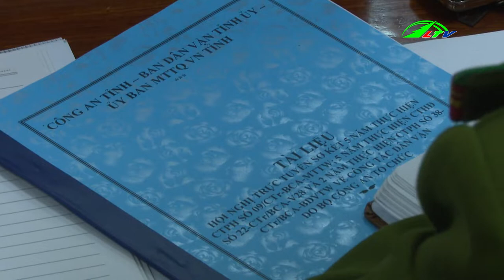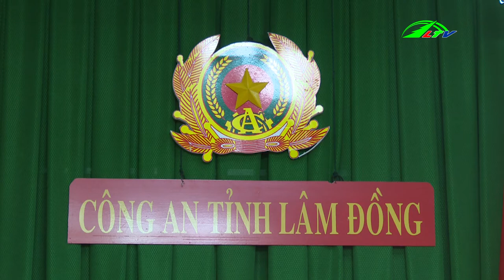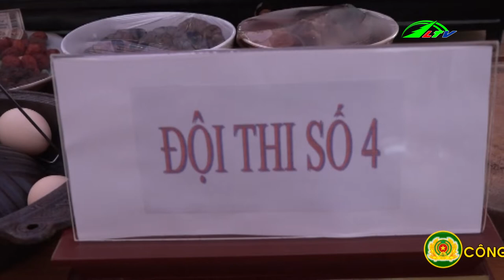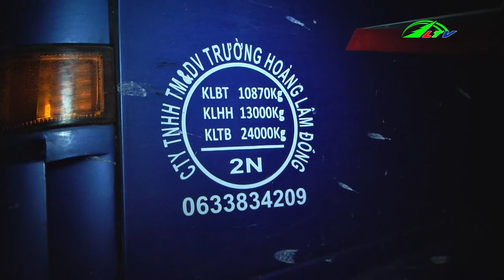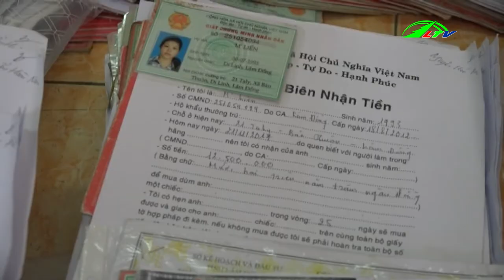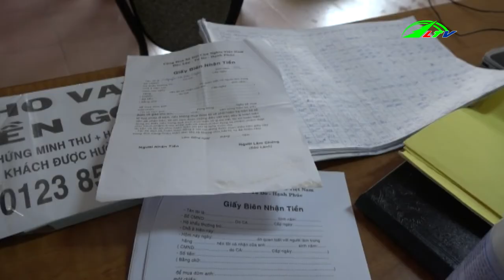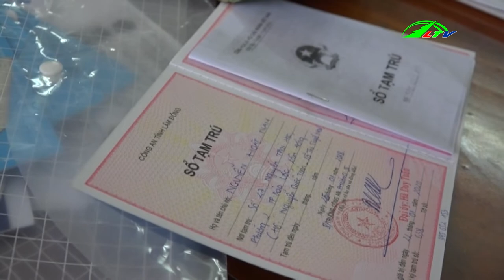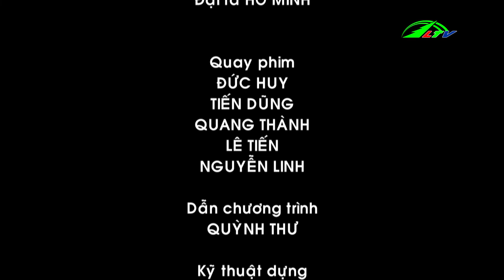Lâm Đồng Tuyên Truyền đến Người Dân Hiểu Rõ Bọn Tội Phạm Tín Dụng Đen, Ngày 14/3/2019 | Lâm Đồng TV